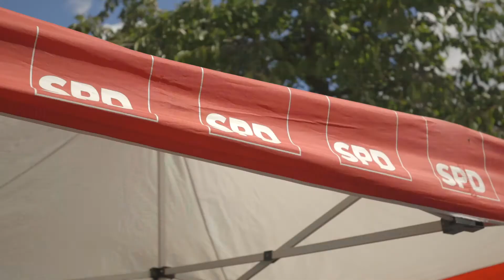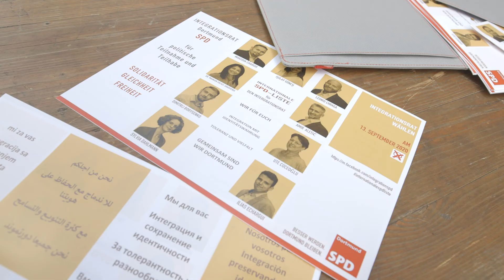Informative Radtour mit Thomas Westphal am 22.08.2020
Ein Film von Nocase - inklusive Filmproduktion g GmbH
Postfach 71 43r
52249 Eschweiler

Nocase wurde 2014 als inklusive Filmproduktion gegründet, die Dokumentationen, Reportagen und Aufklärungsfilme produzieren. Das, was uns besonders auszeichnet ist, dass wir Menschen mit und ohne Beeinträchtigung beschäftigen, bei uns steht das Talent und die Leidenschaft zum Filmen im Fokus. Wir wollen damit Menschen, die durch ihre Beeinträchtigungen nicht die Möglichkeit haben, den Beruf zu erlernen, eine Chance bieten. Wir erweitern ihre Kenntnisse durch Workshops und unseren eigenen Dozenten in den Bereichen Kameraführung, Tontechnik, Schnitt und Skript. Bei der Umsetzung der einzelnen Projekte werden sie von studierten Filmemachern begleitet.

Dass unsere Projekte bundesweit auf diversen Filmfestivals und europaweit zu Aufklärungszwecken in Kliniken, Beratungsstellen und Bildungsstätten gezeigt werden, ist der Tatsache zu verdanken, dass wir auf die Stärken jedes einzelnen Betroffen aufbauen und dadurch im Team enorme Ergebnisse erzielen. Deshalb haben wir die Möglichkeit, Reportagen, Dokumentationen und Aufklärungsfilme für Auftraggeber anzubieten.

Was uns zusätzlich noch auszeichnet, ist, dass wir inklusive und sozial benachteiligte Jugendprojekte anbieten und dadurch die Option haben nach besonderen Talenten unter den Teilnehmern zu suchen und so langfristig unser Team zu erweitern.

Wir reden nicht über Inklusion, wir arbeiten einfach inklusiv.